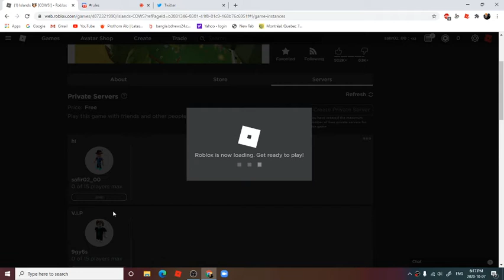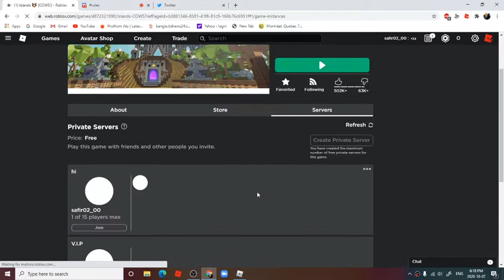(Short Clip) Roblox islands BASE RESET! (Not a episode)